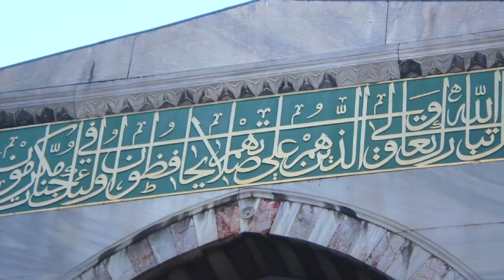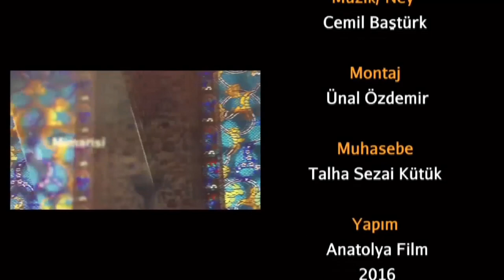DÜNYANIN HAYRAN OLDUĞU İSTANBUL CAMİLER 🌷 Sesli Anlatım İle (1. Bölüm) 7 Muhteşem Camii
Sultan Ahmet Camii, 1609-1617 yılları arasında Osmanlı Padişahı I. Ahmed tarafından İstanbul'daki tarihî yarımadada, Mimar Sedefkâr Mehmed Ağa'ya yaptırılmıştır.
Adres: Sultan Ahmet Mahallesi, Atmeydanı Cd. No:7, 34122 Fatih/İstanbul
Açılış tarihi: 1616
Kapasite: 10.000
Mimar: Sedefkâr Mehmed Ağa
Mimari tarzlar: İslami mimari, Osmanlı mimarisi
Fatih Fener'de, Yavuz Selim'de, Yavuz Selim caddesinde Tabakyunus sokağının solundadır. İstanbul'un 7 tepesindeki 7 selatin camilerinden biridir. Haliç'e en yakın olan tepede inşa edilmiştir. İnşa tarihi 1522 olup, mimarı tartışmalıdır.
Adres: Balat Mahallesi, Sultan Selim Cd. No:18, 34087 Fatih/İstanbul
Yükseklik: 32 m
Mimari tarz: Osmanlı mimarisi
Mimar: Mimar Sinan
Defnedilen kişiler: I. Selim, Ayşe Hafsa Sultan, Şah Sultan, Hatice Sultan, Cemile Sultan, Servetseza Kadın

Fatih Camii ve Külliyesi, İstanbul'un Fatih ilçesinde Fatih Sultan Mehmed tarafından yaptırılmış olan cami ve külliyedir. Külliye 16 adet medrese, darüşşifa, tabhane imarethane, kütüphane ve hamam bulunmaktadır.
Adres: Ali Kuşçu Mahallesi, Hattat Nafiz Cd. No:6, 34083 Fatih/İstanbul
Açılış tarihi: 1771
Mimarlar: Atik Sinan, Mehmed Tahir Ağa
Defnedilen kişiler: Fatih Sultan Mehmet, I. Gülbahar Hatun,
Mimari:  Osmanlı mimarisi

Süleymaniye Camii, Kanuni Sultan Süleyman adına 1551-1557 yılları arasında İstanbul'da Mimar Sinan tarafından inşa edilen camidir.
Mimar Sinan'ın kalfalık devri eseri olarak nitelendirilen Süleymaniye Camii, medreseler, kütüphane, hastane, sıbyan mektebi, hamam, imaret, hazire ve dükkânlardan oluşan Süleymaniye Külliyesi'nin bir parçası olarak inşa edilmiştir.
Adres: Süleymaniye Mah., Prof. Sıddık Sami Onar cad. No:1, 34116 Fatih/İstanbul
Açılış tarihi: 1558
Mimar: Mimar Sinan

Şehzade Camii (Şehzade Mehmet Camii ya da Şehzadebaşı Camii olarak da bilinir), İstanbul'un Fatih ilçesinde yer alan ve Mimar Sinan tarafından yapılan cami.Kanuni Sultan Süleyman tarafından Saruhan Sancak Beyi iken 1543'te 22 yaşında ölen oğlu Mehmed adına yaptırılmıştır. Camiyi 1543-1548 yılları arasında Mimar Sinan'a yaptırttı. Mimar Sinan'ın çıraklık eserimdir dediği camidir.

18,42 metrelik kubbesi 4 büyük yarım kubbeye yaslanır. Şadırvan avlusu 12 sütunda 16 kubbelidir. İkişer şerefeli çift minaresi vardır. İmaret ve medrese, tabhane, türbeler cami bahçesinde ve arka sokaktadır.

Şehzade türbesinin içi rengarenk çinilerle doludur. Ortadaki sandukada Şehzade Mehmed, sağında Şehzade Cihangir yatar, solunda Hümaşah Sultan. Şehzade türbesinin sol tarafında Rüstem Paşa'nın türbesi bulunur. Diğer şehzade türbeleri Vefa tarafındadır. Dış avluda Destari Mustafa Paşa'nın türbesi vardır.
Şehzade Camii, İstanbul'un Fatih ilçesinde yer almaktadır.
Adres: Kalenderhane Mahallesi, Şehzadebaşı Cd. No:44, 34134 Fatih/İstanbul
Açılış tarihi: 1548
Mimar: Mimar Sinan

Rüstem Paşa Camii, İstanbul, Fatih ilçesi, Tahtakale semtinde Hasırcılar Çarşısı içinde yer alan cami.Kanuni Sultan Süleyman'ın Sadrazamlarından ve aynı zamanda kızı Mihrimah Sultan'ın kocası olan Damat Rüstem Paşa tarafından Mimar Sinan'a yaptırıldı.
Adres: Rüstem Paşa Mahallesi, Hasırcılar Cd. No:62, 34116 Fatih/İstanbul
Açılış tarihi: 1563
Bağlı kurum: İslam
Mimar: Mimar Sinan

Nuruosmaniye Camii, İstanbul'da inşa edilmiş ilk barok özellikli camidir. Çemberlitaş semtinde, Kapalıçarşı girişinde yer alır. 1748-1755 yıllarında inşa edilmiştir.

Batılılaşma eğilimlerinin mimaride ortaya çıkmaya başladığı bir devirde ortaya çıkan camii ve külliyesi, Osmanlı mimarisinde bir dönüm noktası sayılmaktadır.